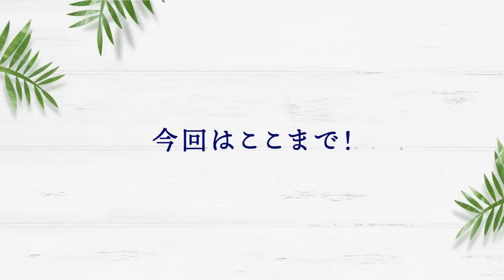【庭の悩み】自作の庭を直して!＃2「庭の匠と一緒に手直し開始!」匠流ガーデニング・庭作りのアドバイスかやコツが盛り沢山!【DIY】【教えて!金井さん!!】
自作の庭を匠と手直し開始！
庭の匠ならではのアドバイスで
お庭の悩みを解決していきます！

ー目次ー

00:43　前回のあらすじ。
01:53　今回のお題・説明。
04:00　木材塗装のコツ。
05:54　駐輪場ポールの作成。
09:51　庭を広く見せるには？
11:23　目隠しフェンス作成開始。
11:59　フェンスのアドバイス。
12:48　ラティスの付け替え。
13:51　目隠しフェンスのコツ。
15:51　1日目作業終了。

【参考動画】

▼▼▼好評動画▼▼▼

▼▼▼再生リスト▼▼▼

【SNS】